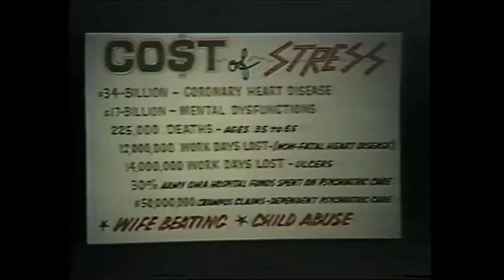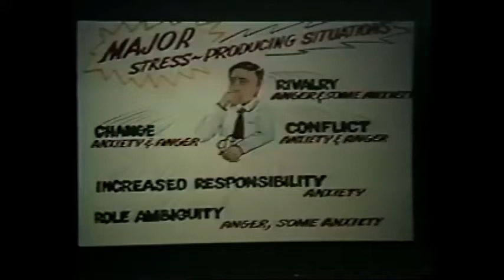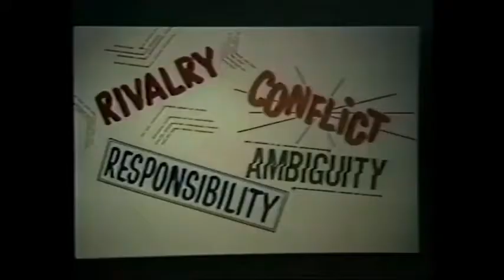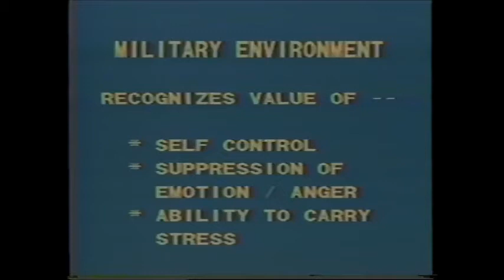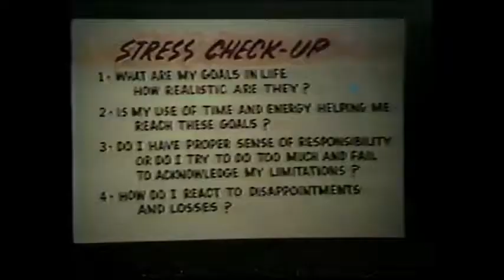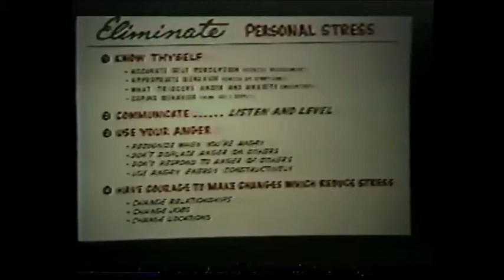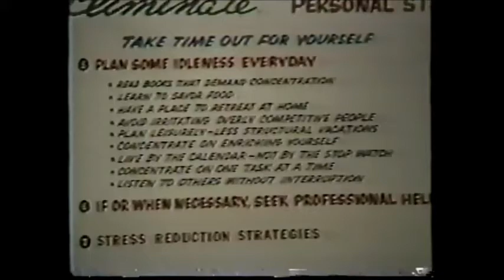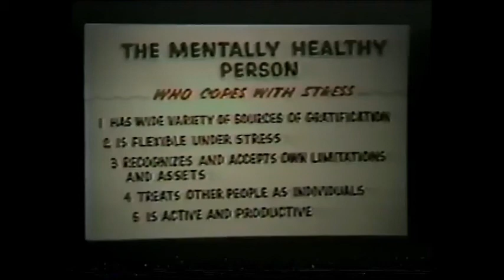Stress Management speech by Colonel James W. R. Adams (My Grandpa!)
Colonel James W. R. Adams giving a lecture on stress management, I'm very proud of him and also impressed with his ability to speak to a group of people and keep them engaged. Even if you don't need the stress management part, you could learn how to talk to groups of people just by watching him in action! Hope you enjoy it as much as I do!